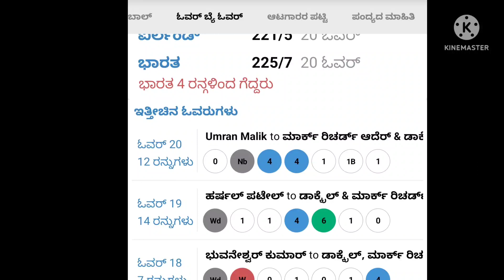ಗೆಲುವಿಗೆ ಕಾರಣ ತಿಳಿಸಿ ಹಾರ್ದಿಕ್ ಧೋನಿ ಬಗ್ಗೆ ಹೇಳಿದ್ದೇನು India vs Ireland highlights match in Kannada